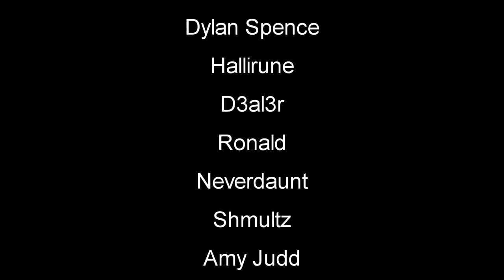Community Inc Gameplay | Fist Look | Let's play Community Inc Walkthrough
Community Inc Gameplay | Fist Look | As a new Manager, build a happy community and trade with other races... for profit. Yes, that's right, we need their happiness so we can power up our portals. The Lings, your workers, will obey you and help you with your village. But beware, they can cause a lot of problems too.